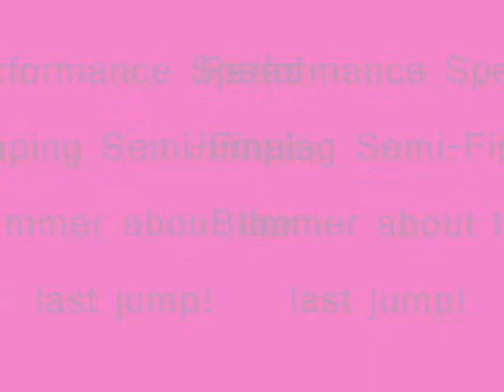Ty 2009 Nationals.wmv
A little late, but better late than never LOL :-) Ty at 2009 USDAA Nationals.